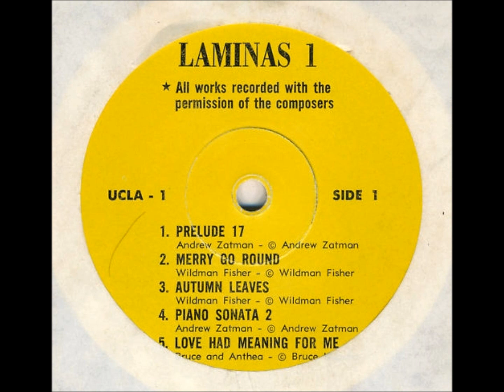Larry "Wild Man" Fischer - Autumn Leaves [1968] (Pre-Zappa Recording)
Recorded @ UCLA. Released in May 1968. Rare 45 RPM